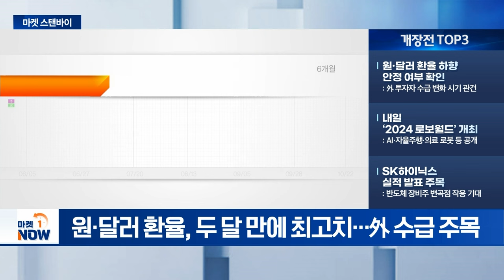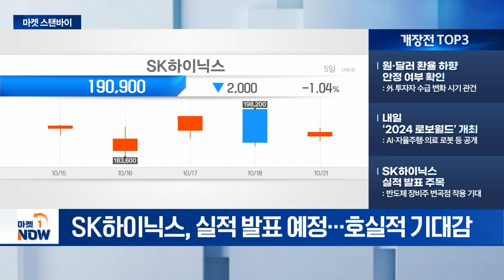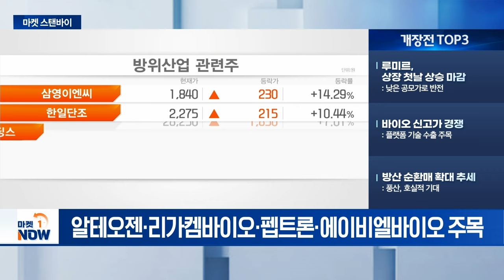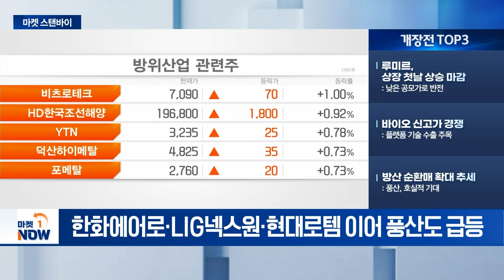SK하이닉스 실적 발표 주목 / 루미르, 상장 첫날 상승 마감 [마켓스탠바이] | Market Now (20241022)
- 원·달러 환율 하향 안정 여부 확인: 外 투자자 수급 변화 시기 관건
- 내일 ‘2024 로보월드’ 개최: AI·자율주행·의료 로봇 등 공개
- SK하이닉스 실적 발표 주목: 반도체 장비주 변곡점 작용 기대

- 루미르, 상장 첫날 상승 마감: 낮은 공모가로 반전
- 바이오 신고가 경쟁: 플랫폼 기술 수출 주목
- 방산 순환매 확대 추세: 풍산, 호실적 기대